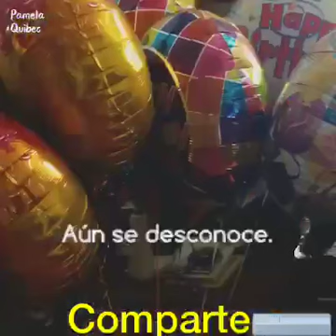Ez utzi globorik suelto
Video from Axun Gereka